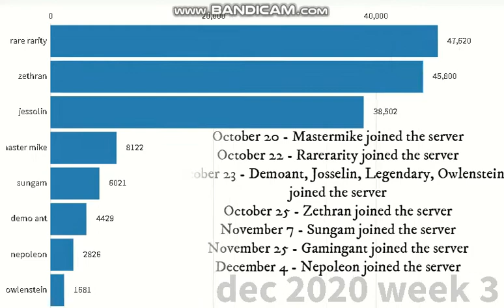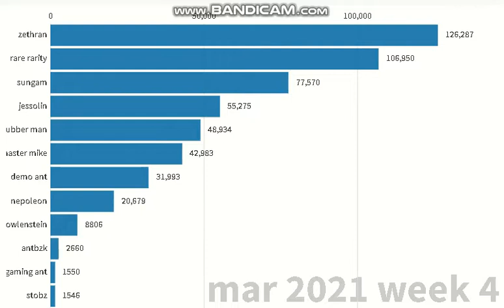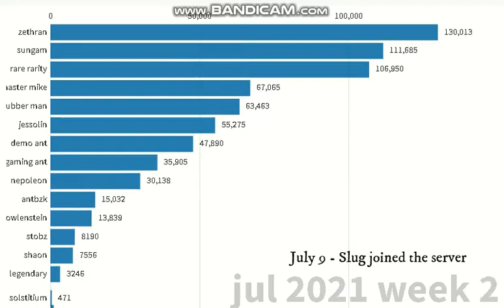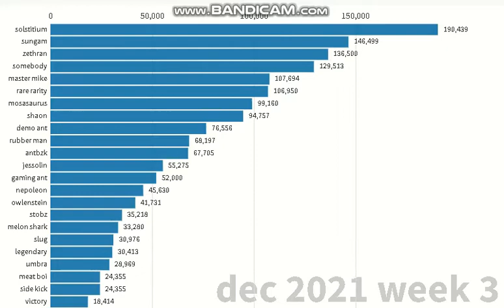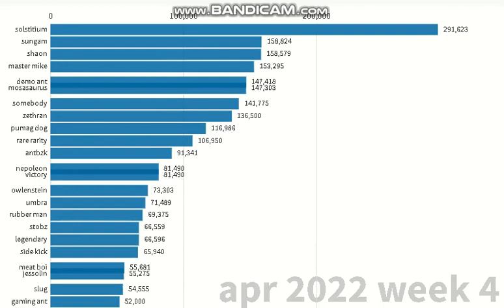Slug Disco Discord XP Bar Race